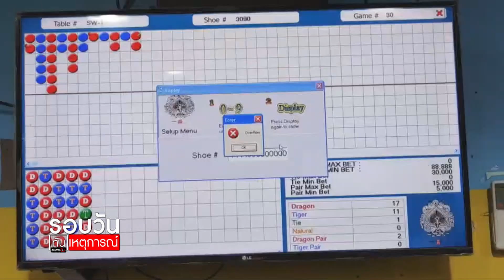บุกจับบ่อนแจ้งวัฒนะ พบนักพนันไทย-ต่างด้าว เพียบ! : รอบวันทันเหตุการณ์ (12.30น.) 29-12-63